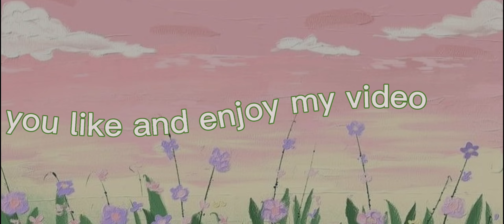Clue, Key, and Chest Location - Small Island [Survival on Raft]